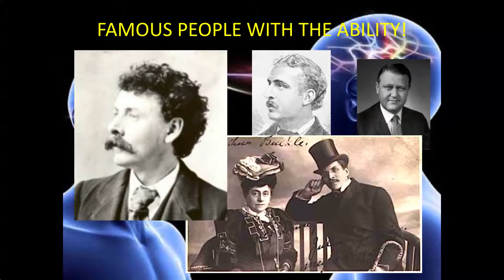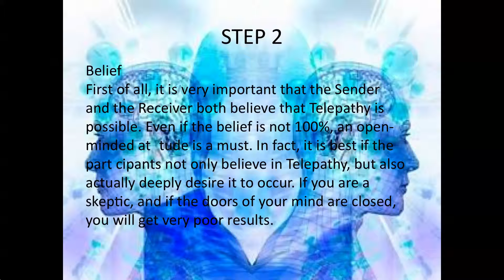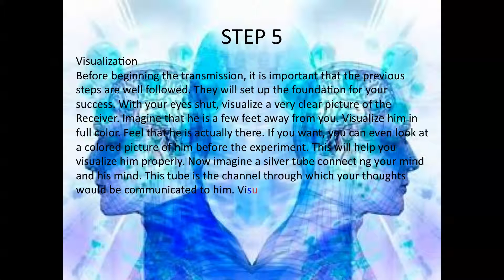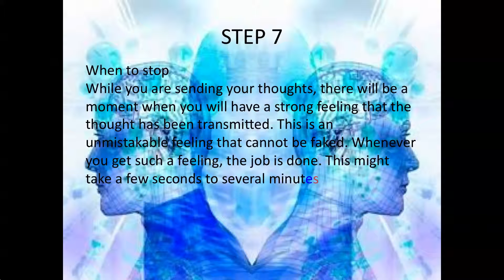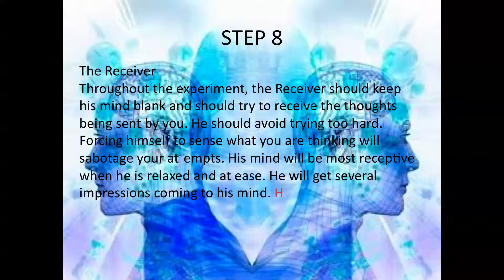Telepathy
A video all abou telepathy and a method on how to send a telepathic message to a partner.